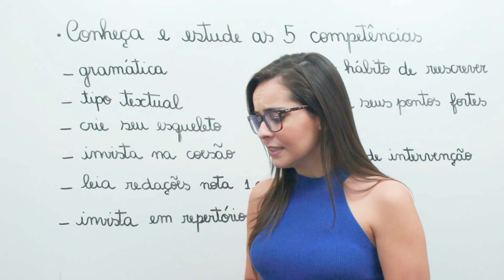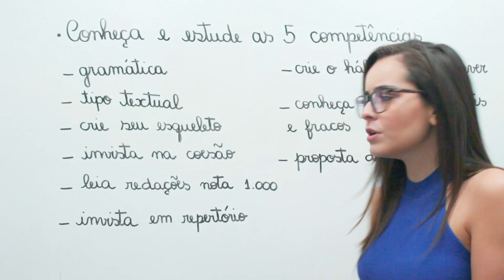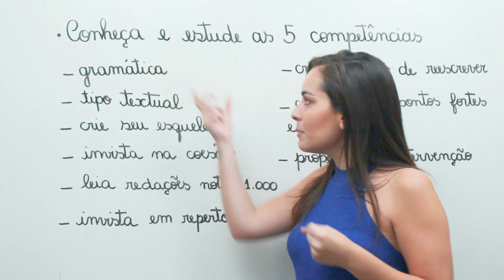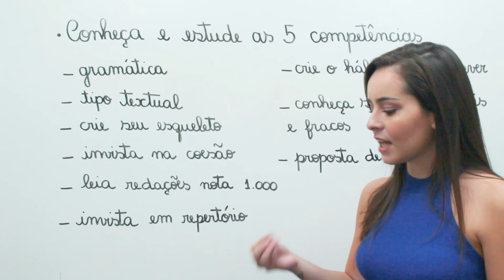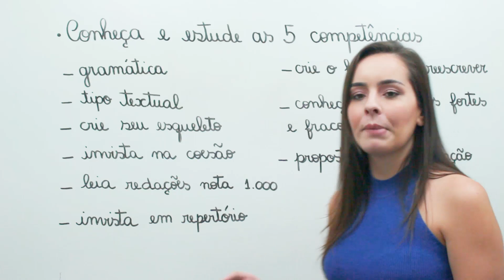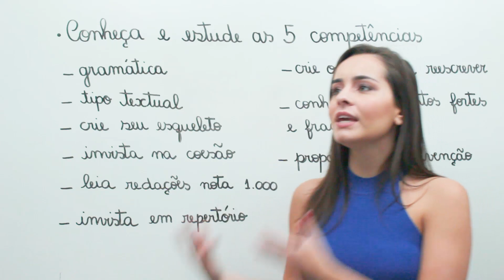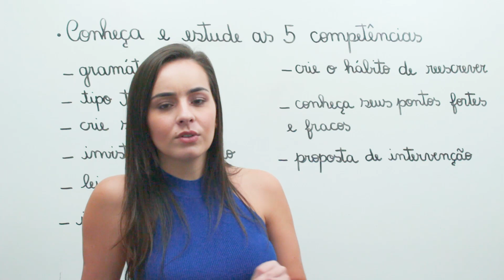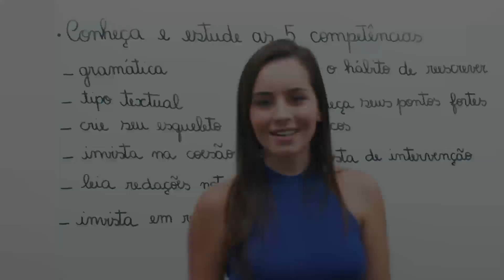Redação é MACETE, ninguém NUNCA te contou a VERDADE l Poxalulu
COMO FAZER REDAÇÃO MODELO ENEM l POXALULU

Fala, Poxinhas! Segundo semestre está aí e vamos começar com força total os estudos, ok?
Hoje eu trouxe tudo que vc precisa saber para aprender redacao, com algumas dicas.

COMO FAZER REDACAO MODELO ENEM l POXALULU